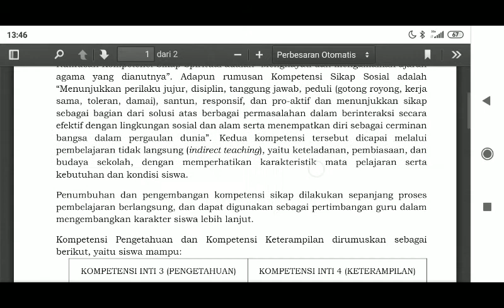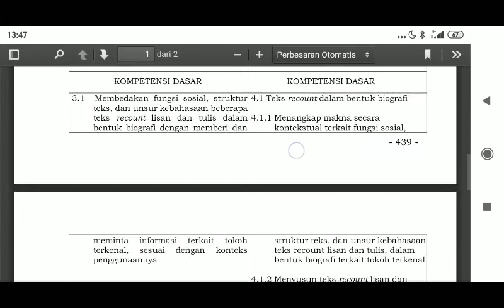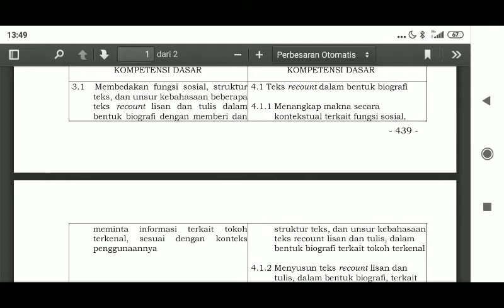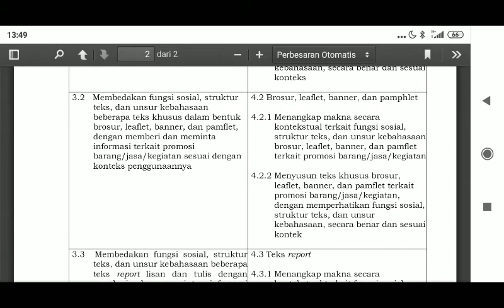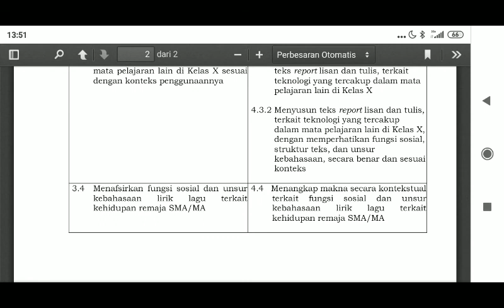KD bhs Ing Lintas Minat kelas X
kurikulum pandemi